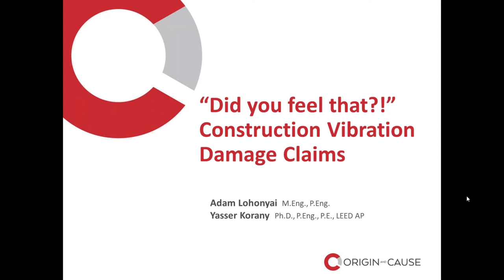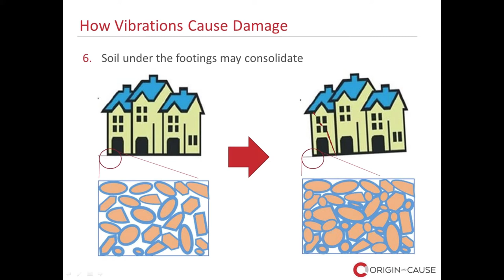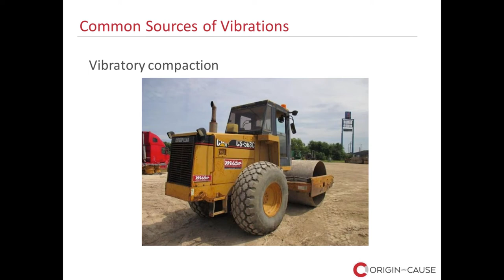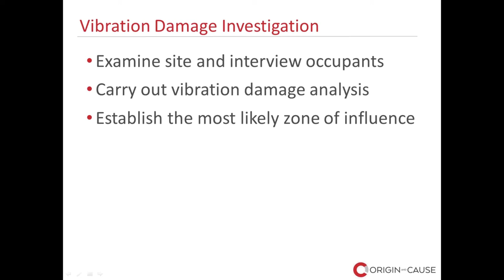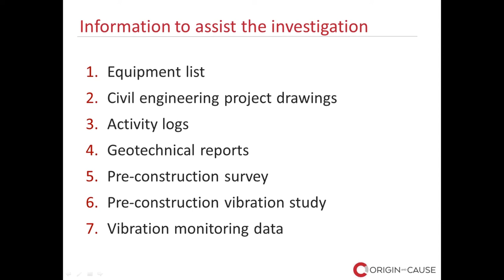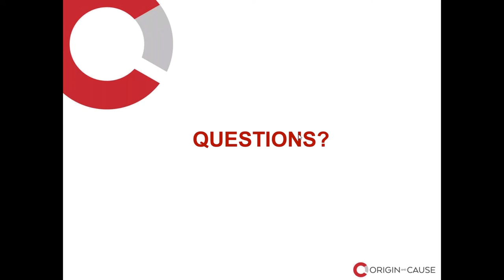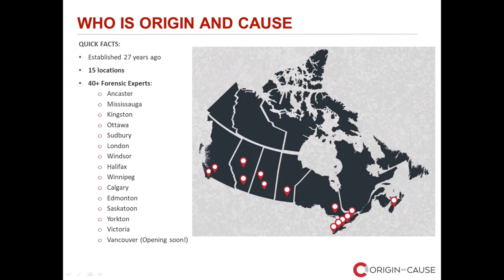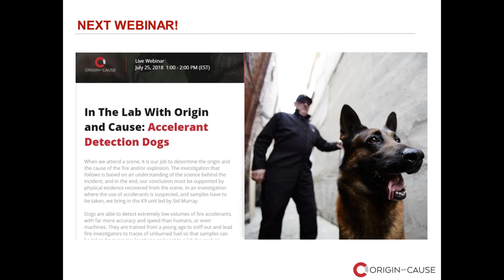Origin and Cause Webinar Did you feel that Construction Vibration Damage Claims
Vibrations can originate from any number of sources – rail and vehicular traffic, jackhammers, bulldozing, pile driving and blasting – while the damage caused by these vibrations can range from purely cosmetic to structural. That vibration damage has no unique visual signature makes it all the harder for structural engineers to detect.

In this webinar Adam Lohonyai and Yasser Korany explain the science behind vibration damage claims; sources of vibrations that can cause structural damage; how vibrations are transmitted; swaying buildings; frequency resonance; and soil compacting.